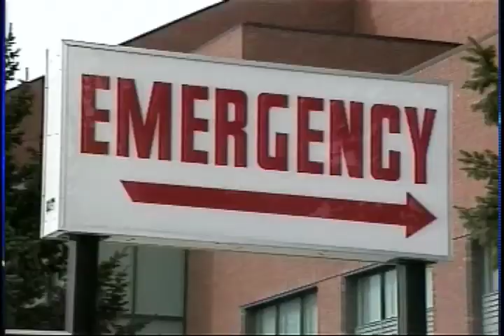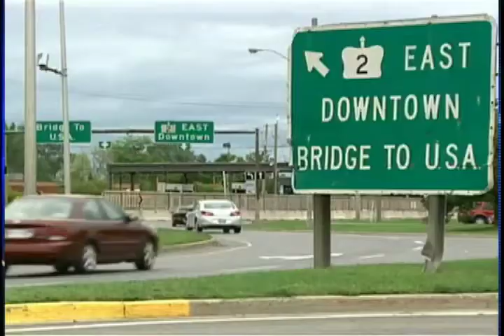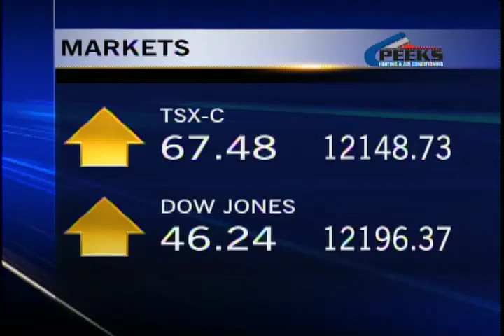NEWS - CTV LETHBRIDGE - DECEMBER 07, 2011